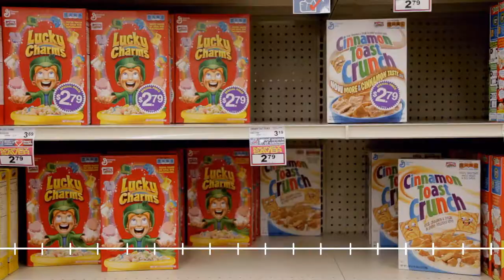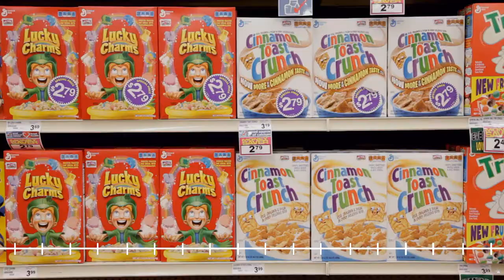A Day in the Life of Fiesta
Every day at Fiesta is a celebration of foods from near and far. Want to join the party?